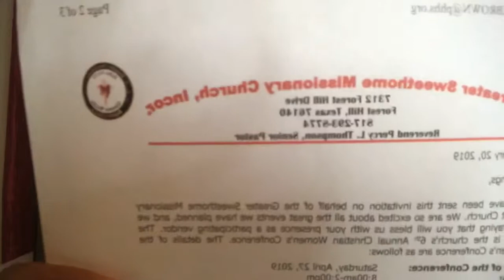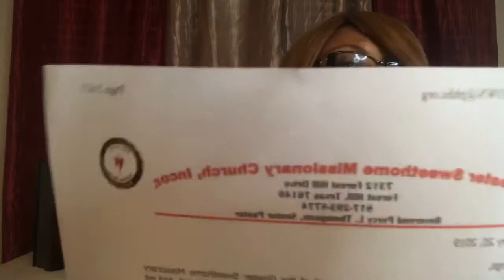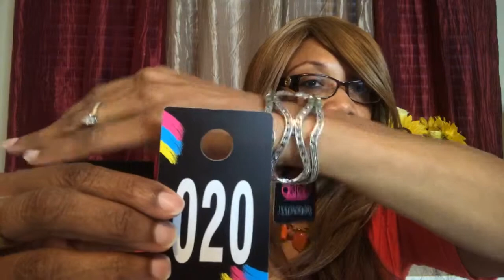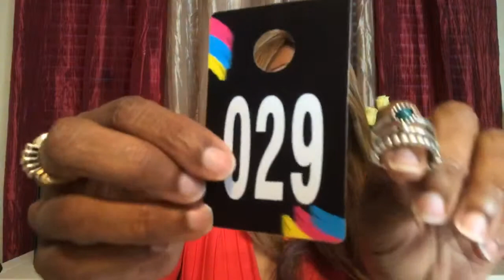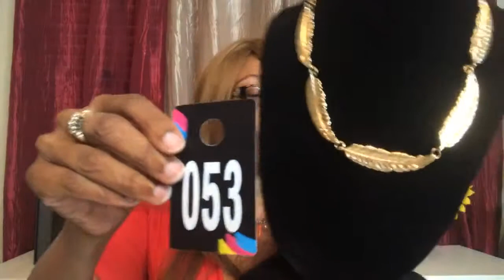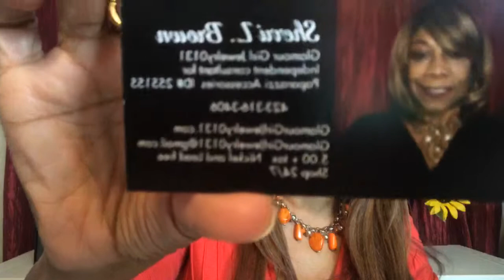Glamour Girl Jewelry0131 4/24/2019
Fashionable jewelry for 5.00+ tax. Nickel and Lead free. Visit my Facebook and Instagram pages Glamour Girl Jewelry0131.